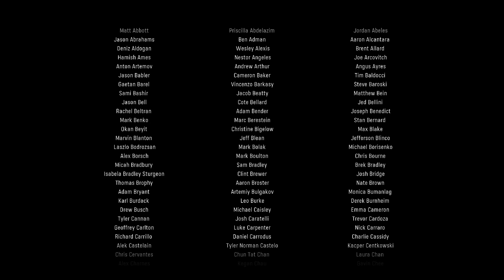Call Of Duty Vanguard episodio final